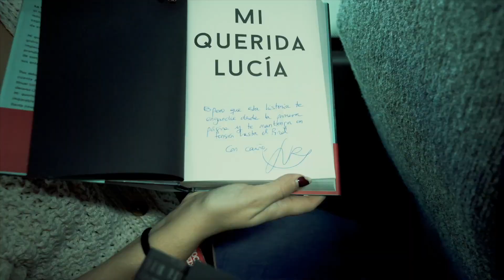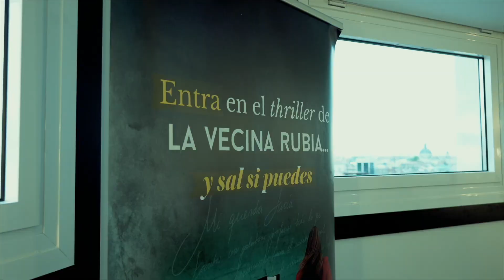📚¿Te atreves a sumergirte en el nuevo thriller de La Vecina Rubia, 'Mi querida Lucía'?📚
📖Aquel sofocante verano de 2002, Lucía Romasanta, astróloga, madre soltera y redactora de la sección del horóscopo con más éxito del país, recibe una perturbadora carta de un admirador anónimo. Un texto manuscrito que le hace directamente responsable de la muerte de una desconocida en caso de que no tome partido.

👉A esta primera carta le seguirán otras, cada vez más violentas, más amenazadoras, más personales… Una historia que pasará a formar parte de las investigaciones de la Policía Judicial como el famoso «Caso del horóscopo». Ahora, la pregunta para Lucía es clara: ¿podría haber evitado sus muertes?